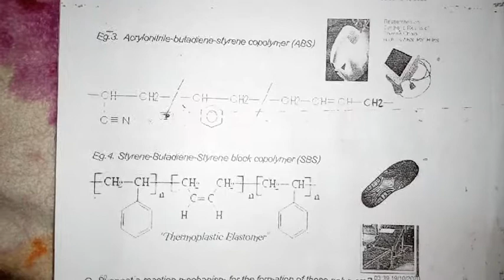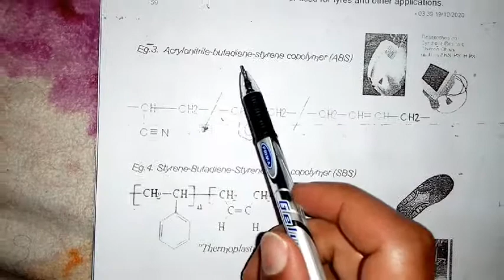Other examples on the Co-polymerization reactions